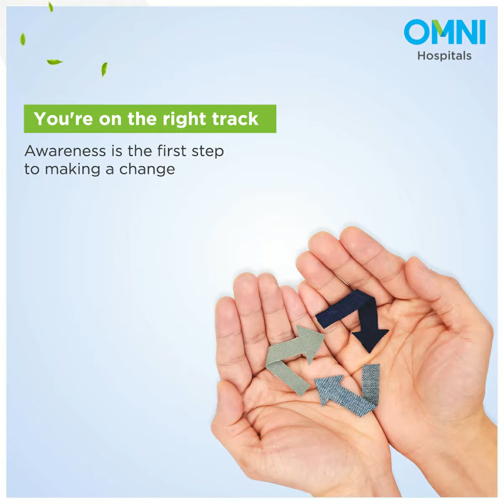Zero Waste Week 7-11 September, 2020 -OMNI Hospitals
It is needless to say that adapting to a conscious lifestyle and practising zero waste techniques is the need of the hour. This year we were witnesses of the Australian bushfires, Amazon forest fires, Uttarakhand forest fires, Cyclones in West Bengal and more, a clear evidence of the inordinate amount of all sorts of pollution.

We've got one last chance to make a change, to leave a better earth for the future of this world. This Zero Waste Week, let us not only Acknowledge that our lifestyles need a sweeping change, but also take pivotal steps to Act on that change.